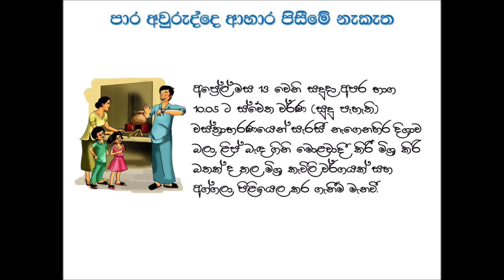කොරෝනා නිසා මේ පාර අවුරුද්දෙ ආහාර පිසින්නෙ කොහොමද